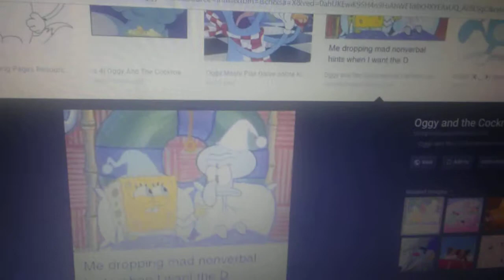Asdfmovie oggy and the cockroaches and spongebob squarepants